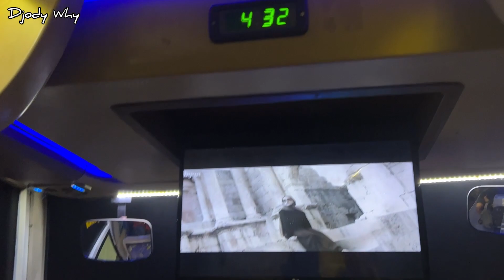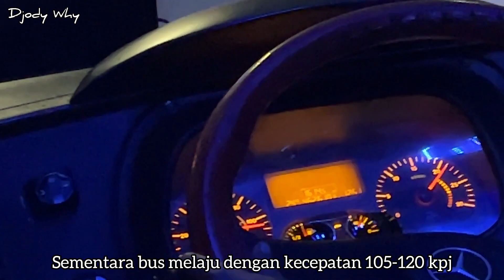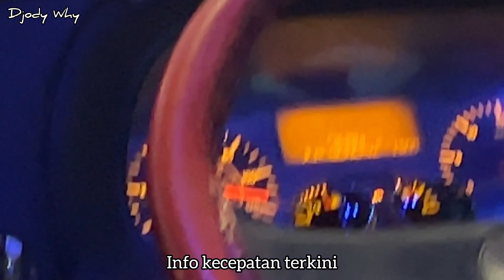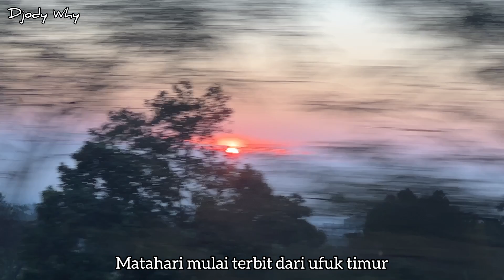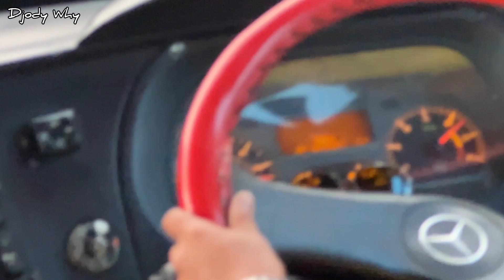ATB Mercy Single Glass Mbois 😍 Perjalanan Terindah Menyambut Sunrise ❗️| trip Kalisari L 7105 UB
PT Kalisari Citra Jaya
Nopol : L 7105 UB
Body : Adi Putro Jetbus 2 HD
Engine / Chassis : Mercedes Benz OH 1526 Air Suspension
Trayek : Surabaya ( Purabaya / Bungurasih ) - Tol Waru Gempol - Kejapanan - Tol Gempol Malang - Singosari - Karanglo - Kendedes - Polowijen - Taspen - Malang ( Arjosari )